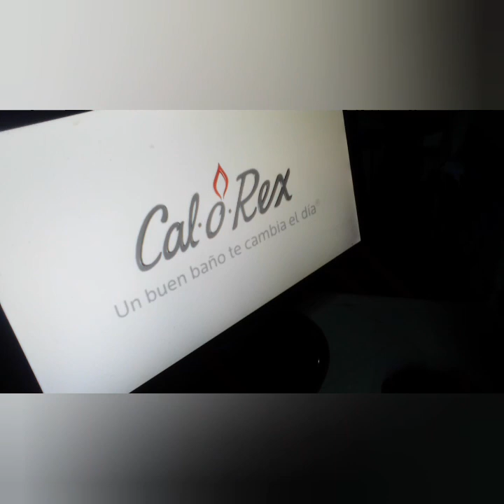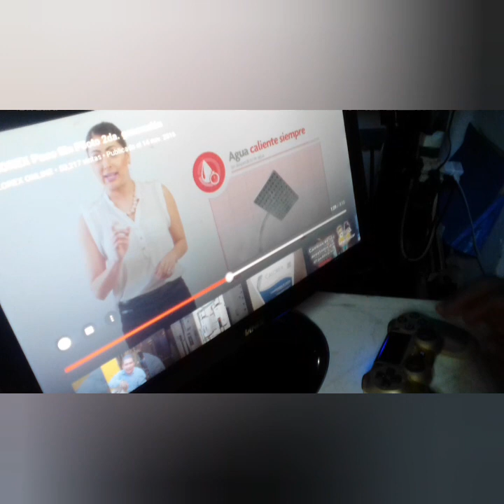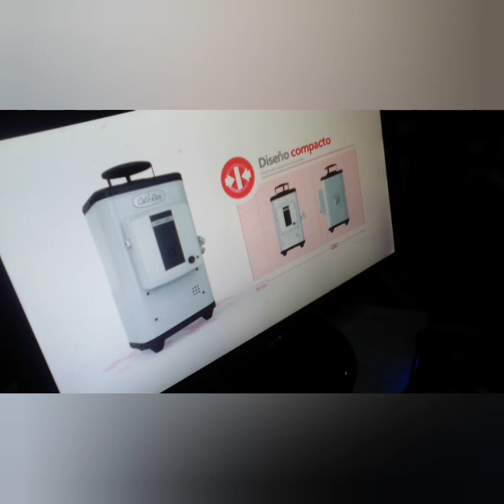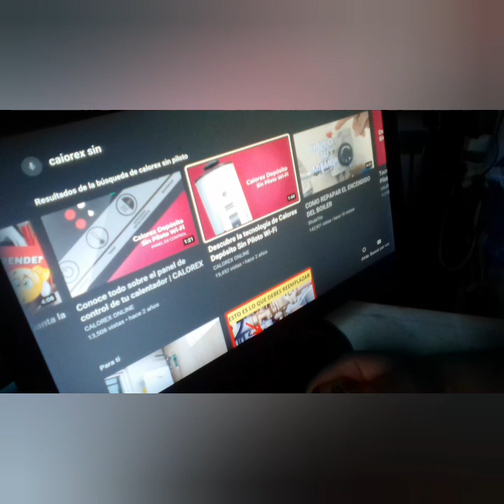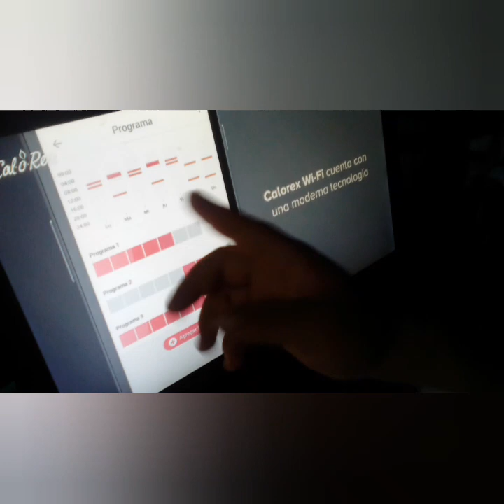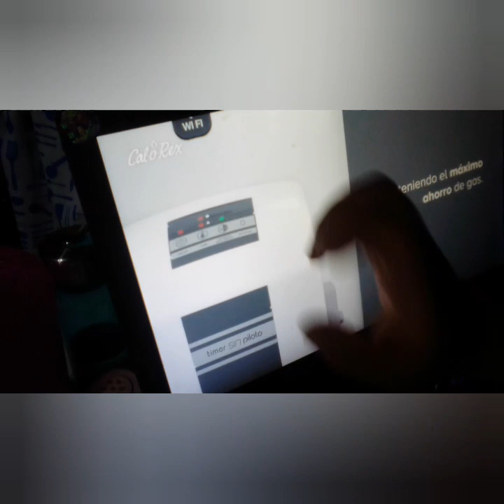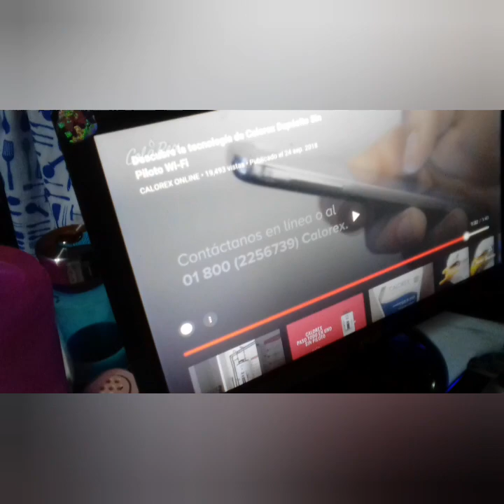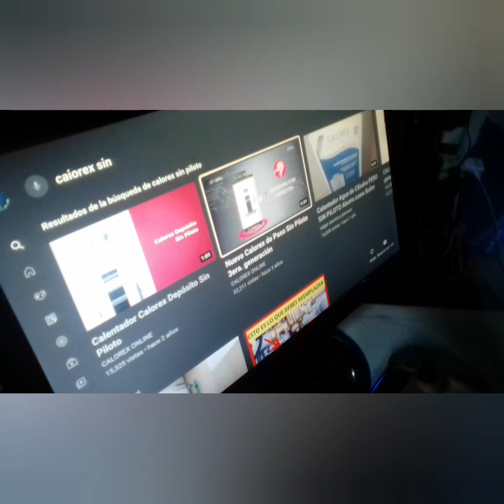🚿CONTROLA TU CALENTADOR VÍA WIFI Y AHORRA🛁👩‍🔧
si deseas comprar uno de estos calentadores te dejo el enlace en la parte de abajo
BOILER CALENTADOR DE AGUA CALOREX G-30 WI-FI GALONES GAS LP

BOILER CALENTADOR DE AGUA CALOREX G-15 WI-FI 15 GALONES GAS LP